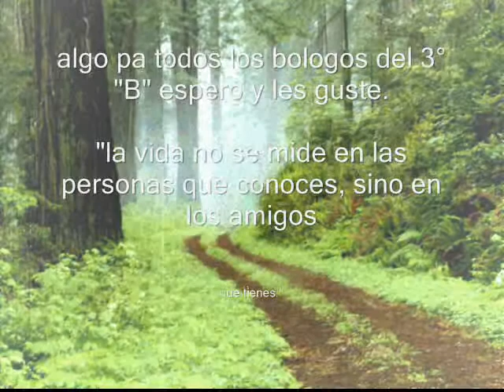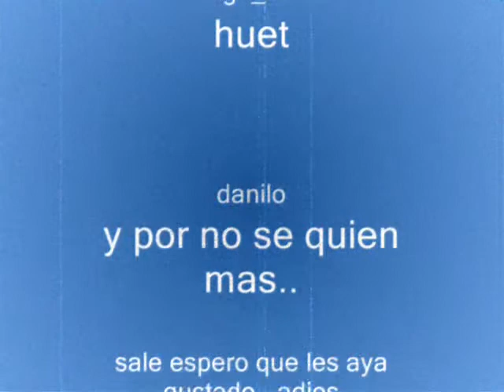biologos y fondo de nuevo.wmv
aqui esta de nuevo el video de siempre